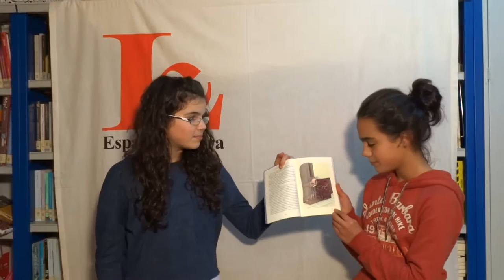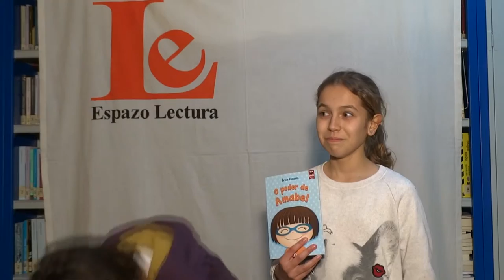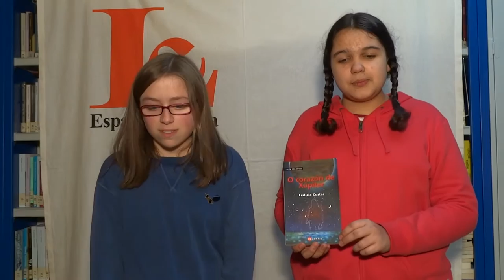Tomas falsas Booktubers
Este vídeo contén as tomas falsas da sesión na que o grupo de rapazas de rapaces de Comando Le gravaron o vídeo titulado Booktubers en marzo de 2016 na Casa da Lectura.